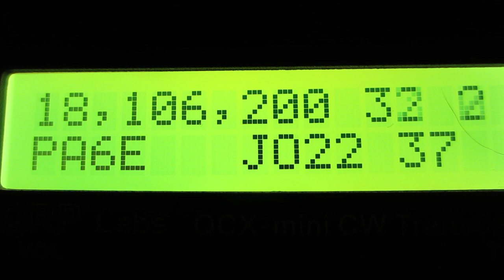WSPR on 17 meters